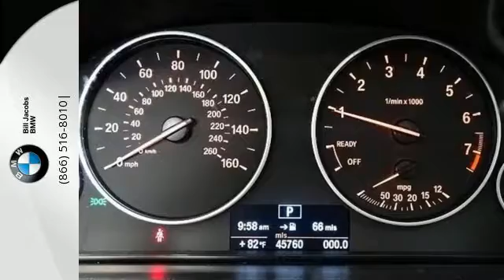2013 BMW 3 Series Naperville IL Aurora, IL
Year: 2013
Make: BMW
Model: 3 Series
Trim: 328i xDrive
Engine: 4 Cyl - 2.0L
Transmission: Automatic
Color: Mineral Grey Metallic
Interior: Black
Mileage: 45762
Stock #: F11806
VIN: WBA3B3G54DNR80705
**BMW CERTIFIED PRE-OWNED WARRANTY UP TO 6 YEARS OR 100K MILES**, **PREMIUM PACKAGE**, **COLD WEATHER PACKAGE**, **1 OWNER CLEAN CARFAX**, **SUNROOF/MOONROOF**, **BOUGHT HERE SERVICED HERE**, **BLUETOOTH**, **LEATHER**, and **SPLIT FOLD DOWN REAR SEATS**. Cold Weather Package (Heated Front Seats, Heated Rear Seats, Heated Steering Wheel, and Retractable Headlight Washers), Premium Package (Comfort Access Keyless Entry, Dakota Leather Upholstery, Lumbar Support, Moonroof, and SIRIUS Satellite Radio), and Alloy wheels. If you've been aching to get your hands on the perfect 2013 BMW 3 Series, well stop your search right here. This is the perfect car that is sure to fit your needs. This terrific BMW is one of the most sought after used vehicles on the market because it NEVER lets owners down. This 3 Series is nicely equipped with features such as Cold Weather Package (Heated Front Seats, Heated Rear Seats, Heated Steering Wheel, and Retractable Headlight Washers), Premium Package (Comfort Access Keyless Entry, Dakota Leather Upholstery, Lumbar Support, Moonroof, and SIRIUS Satellite Radio), **1 OWNER CLEAN CARFAX**, **BLUETOOTH**, **BMW CERTIFIED PRE-OWNED WARRANTY UP TO 6 YEARS OR 100K MILES**, **BOUGHT HERE SERVICED HERE**, **COLD WEATHER PACKAGE**, **LEATHER**, **PREMIUM PACKAGE**, **SPLIT FOLD DOWN REAR SEATS**, **SUNROOF/MOONROOF**, and Alloy wheels. brbrPlus, the Bill Jacobs Auto Family has grown into one of the most respected businesses in the Chicagoland Area. We feature one of the largest selections of Certified BMW s and Pre-Owned vehicles in the Midwest. We boast a BRAND NEW STATE-OF-THE-ART FACILITY with unparalleled accommodations, developed to be one of Illinois' most environmentally advanced dealerships according to LEED guidelines. Here at Bill Jacobs BMW we offer complimentary BMW Courtesy vehicles while you service your vehicle, and our car wash is open and available to you six days a week. If you are looking to purchase from out of state, we are less than 30 minutes from either Chicago airport.

Bill Jacobs BMW knows what you want when you are purchasing your Ultimate Driving Machine or having maintenance performed. We strive for the Ultimate Dealership Experience, including excellent customer service during the buying process as well as a when your BMW is being serviced. Our 80,000 sq. ft. state of the art facility is second to none in the nation and represents our Ultimate goal – providing our customers with the Ultimate piece-of-mind. We also have one of the largest new and used BMW car inventories in Illinois, which will allow you to find that perfect vehicle.
Address:
2495 Aurora Ave
Naperville IL Aurora, IL 60540